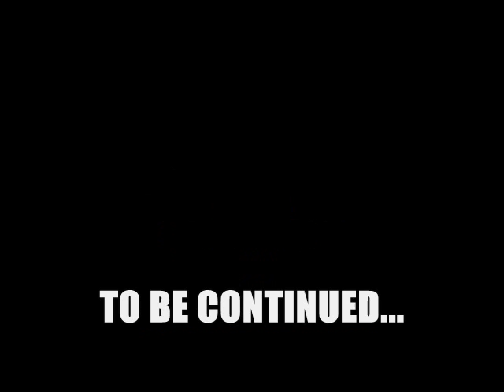Arsonal DaRebel Interview on Gunline Battlegrounds Show pt.1 of 3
Arsonal DaRebel Interview on Gunline Battlegrounds Show pt.1 of 3 SPEAKS ON AYE-VERB, HITMAN HOLLA,E NESS. HIS FIRST URL BATTLE,